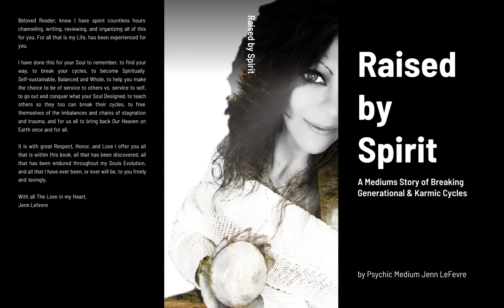TBN & GOTU TV | Raised by Spirit | Chapter Six | Angels and Ascended Masters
"Raised by Spirit" is more than an audiobook; it is a transformative experience that empowers individuals to rise above the limitations of their past. Jenn LeFevre’s story serves as a reminder that change is possible, and with guidance from the spirit world, one can break free from the chains of inherited patterns. For anyone ready to embark on their journey of healing, this audiobook is a must-listen

Links
Substack @ tbngotutvjennlefevre
Spotify @ TBN & GOTU TV
Rumble @ TBNANDGOTU TV